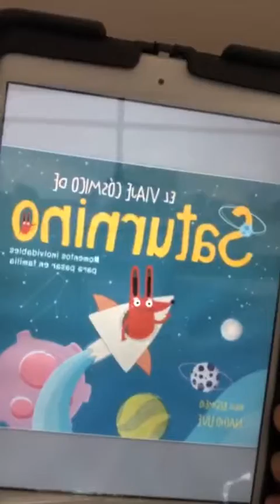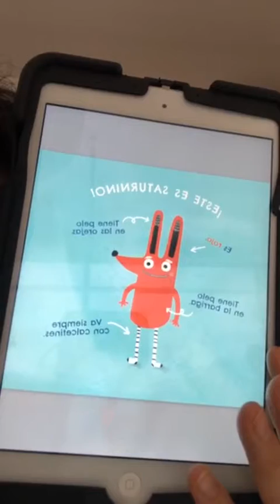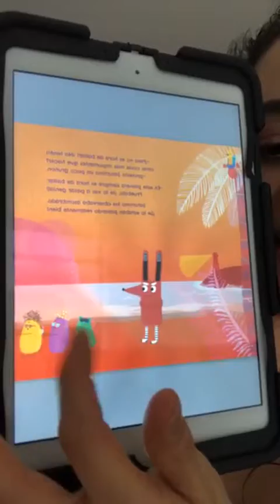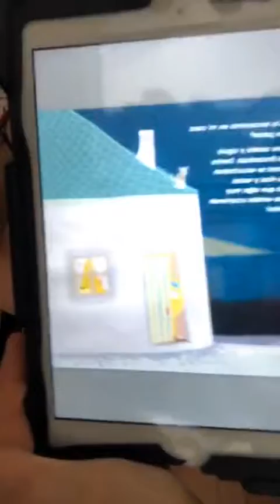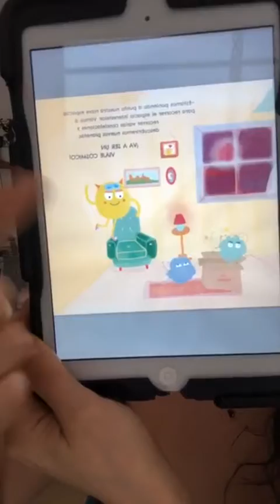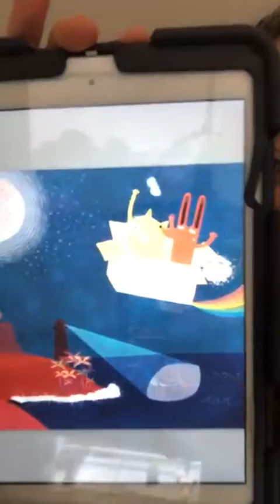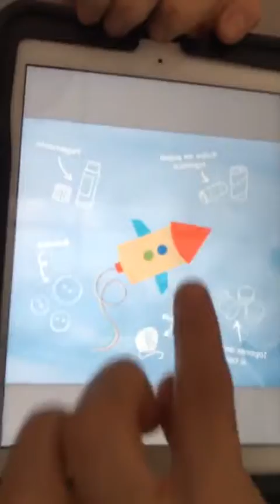SaveWithStories con Damayanti Quintanar | Save the Children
Damayanti Quintanar leyó “El viaje Cósmico de Saturnino" de Raúl Bermejo con ilustraciones de Nacho Uve de Penguin Random House Grupo Editorial para SaveWithStories

Juntos podemos superar esta emergencia sanitaria COVID19 y ayudar a la niñez más vulnerable. y ayúdanos a llegar a todas y todos los niños que nos necesitan por causa de la crisis del Coronavirus.